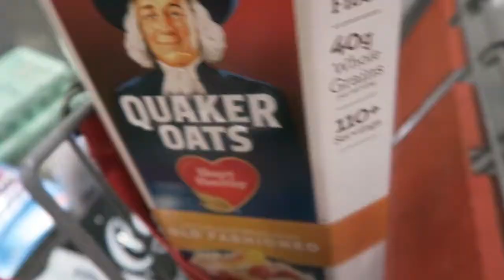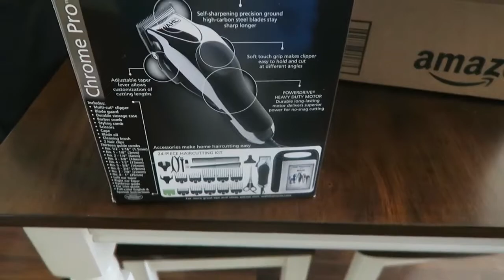Cutting My Husband's Hair! (July 15-16, 2016)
Our Vlogging Camera:
Canon G7X

"For the whole law is fulfilled in one word: 'You shall love your neighbor as yourself.'"
Galatians 5:14